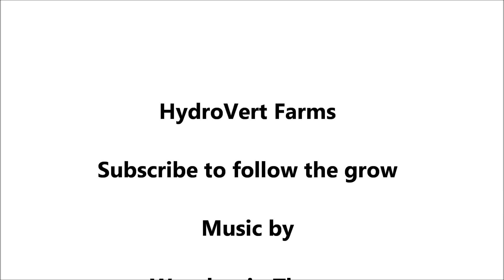DIY Indoor Vertical Hydroponic System - The HydroVert 80 Spot System Build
- For the right size grow plugs at Amazon.  This PVC vertical hydroponic system only takes up a footprint of 4 ft x 5 ft. It uses two 4 ft fluorescent lights which are energy efficient and do not effect the room temperature at all.  The lights are mounted on an angle using adjustable chains.  My firat experiment will be hydroponic lettuce, four varities including Burpie Bibb, Green Ice, Little Caesar, and Summer Crisp.  Music by Woodgrain Theory - song is Luminous Velez from their 1998 Album Sounds of Perception.